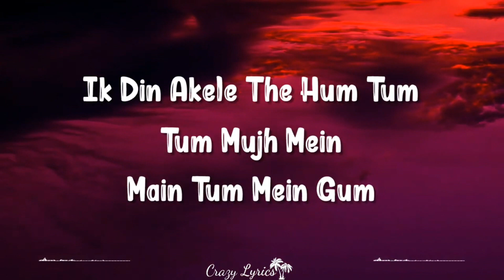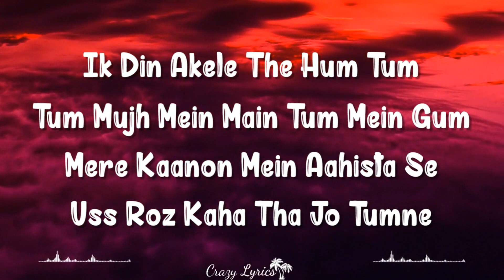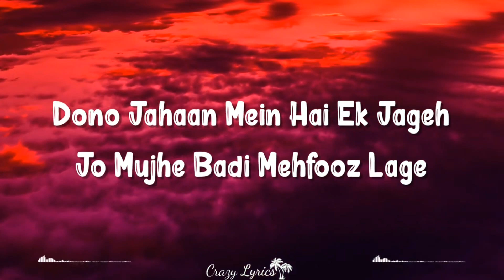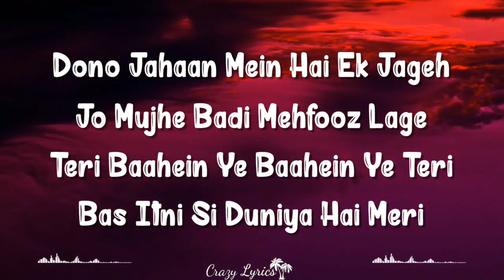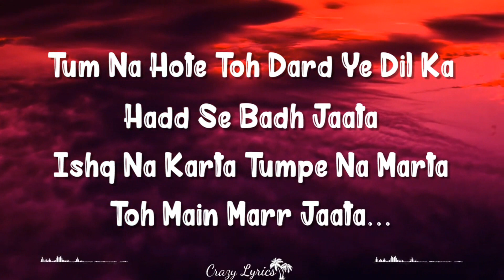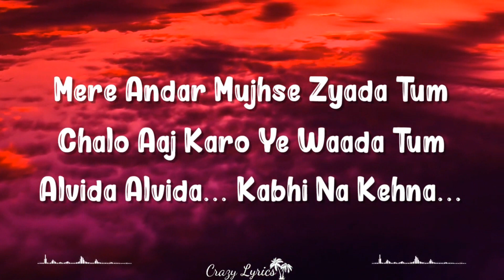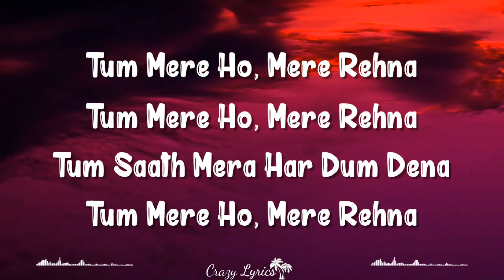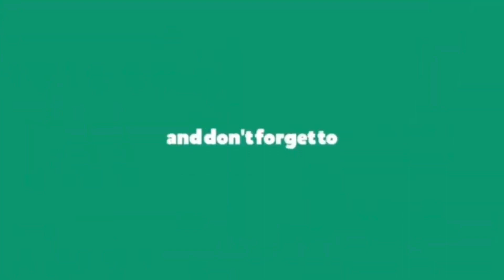Tum Mere Ho Lyrics Hate Story IV Jubin Nautiyal, Amrita Singh, Vivan Bhathena, Ihana Dhillon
Tum Mere Ho Lyrics

Ik Din Akele The Hum Tum
Tum Mujh Mein Main Tum Mein Gum
Mere Kaanon Mein Aahista Se
Uss Roz Kaha Tha Jo Tumne

Kisi Aur Se Na Wo Kehna…

“Tum Mere Ho, Mere Rehna
Tum Saath Mera Har Dum Dena

Wo…

Dono Jahaan Mein Hai Ek Jagah
Jo Mujhe Badi Mehfooz Lage
Teri Baahein Ye Baahein Ye Teri
Bas Itni Si Duniya Hai Meri

Baahon Mein Ghere Rehna...

Tum Na Hote Toh Dard Ye Dil Ka
Hadd Se Badh Jaata
Ishq Na Karta
Tumpe Na Marta
Toh Main Marr Jaata…

Mere Andar Mujhse Zyada Tum
Chalo Aaj Karo Ye Waada Tum
Alvida Alvida… Kabhi Na Kehna

Wo…